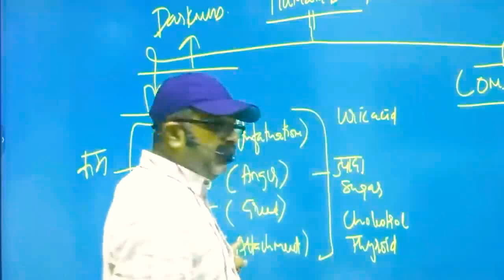Ojha Sir On Raj Kundra | "Vo Kyu Porn Bana Rha Hai"| Best Explanaition..